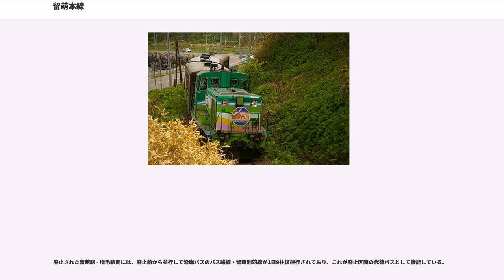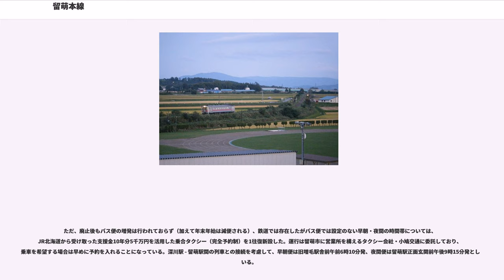留萌本線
留萌本線（るもいほんせん）は、北海道（空知管内）深川市の深川駅から（留萌管内）留萌市の留萌駅を結ぶ北海道旅客鉄道（JR北海道）の鉄道路線（地方交通線）である。路線距離は50.1 kmで"本線"を名乗るJR線の中では、最も短い路線である。
天塩地方随一の良港として栄えた留萌港への石炭や木材、海産物等の輸送のため、北海道鉄道敷設法に規定する、予定線として建設された路線である。1910年（明治43年）11月23日に深川駅 - 留萠駅間が、1921年（大正10年）11月5日に留萠駅 - 増毛駅間が開業した。また、改正鉄道敷設法の別表では、日本海岸沿いに札幌駅から終点の増毛駅までの路線の計画があった。

その後、1927年（昭和2年）10月25日には留萠駅 - 大椴駅間、1928年（昭和3年）10月10日には大椴駅 - 鬼鹿駅間、1931年（昭和6年）8月15日には鬼鹿駅 - 古丹別駅間が留萠線として延伸開業したが、これらの区間は同年10月10日に留萠線から分離し、羽幌線に編入された。なお、1927年（昭和2年）10月25日の羽幌線開業当初、羽幌線の列車は留萠駅を発車した後、深川方面の東留萠信号場まで1.3 km 走行し、同信号場でスイッチバックして羽幌方面に北上していた。これを解消するため、1941年（昭和16年）12月9日に羽幌線の留萠駅 - 三泊駅間が新線に付け替えられ、留萠駅に羽幌線用の4・5番ホームを新設した。なお、東留萠信号場 - 留萠駅間は留萠本線・羽幌線の二重戸籍区間だったが、新線敷設と共に解消され、東留萠信号場も廃止された。

開業以来、線名・駅名の表記は「留萠」、地名などは「留萌」だったが、1997年（平成9年）4月1日に留萠から留萌に変更している。国鉄時代には貨物輸送が盛んだったため多くの駅に交換設備が設置されていたが、貨物列車削減による閉塞合理化に伴い、1984年（昭和59年）2月1日に北一己駅・藤山駅、1986年（昭和61年）11月1日に秩父別駅・恵比島駅・幌糠駅・大和田駅、1994年（平成6年）12月に石狩沼田駅の交換設備がそれぞれ撤去された。2015年（平成27年）3月14日時点で、交換設備が存在する駅は峠下駅・留萌駅のみであり、増発は困難になっている。

2016年（平成28年）12月5日、留萌駅 - 増毛駅間が廃止された（経緯は後述）。これにより、長らくJRで"本線"を名乗る最短路線であった九州旅客鉄道（JR九州）筑豊本線 (66.1km) を下回り"本線"を名乗る最短路線となった。

2015年（平成27年）6月26日、JR北海道が発生させた一連の事故・不祥事を受け設置されたJR北海道再生推進会議が「経営安定基金運用益が会社発足時の半分以下になり、収支を合わせるため無理な経費節減を行ったことが安全を低下させる一因となった」「全方位に対してよい顔をする経営と決別しなくてはならない」「鉄道だけで交通手段の確保を論じるのではなくバスなどの交通機関と連携して総合交通体系の一翼を担う必要がある」との認識を示す『JR北海道再生のための提言書』を島田修社長に提出した。なお北海道知事の高橋はるみはJR北海道再生推進会議のメンバーの一人である。
翌6月27日JR北海道幹部が留萌本線沿線自治体と非公式に接触し、留萌本線の全線廃止を打診していたことが北海道新聞などにより報道された。JR北海道は特に利用客の少ない留萌駅 - 増毛駅間を、2018年度までに廃止したい意向を示しており、秩父別町の神薮武町長や増毛町の堀雅志町長は廃止を容認、沼田町の金平嘉則町長は存続を求めていた。

2015年8月10日、JR北海道は留萌市および増毛町に、特に利用者が少ない留萌駅 - 増毛駅間16.7kmを2016年（平成28年）度中に廃止することを留萌市長と増毛町長に伝達した。また、JR北海道はホームページで同区間の鉄道事業廃止についてのプレスリリース内で留萌駅 - 増毛駅間の輸送密度と収支を公表。1987年（昭和62年）の480人/日から、2014年には39人/日に大幅に利用客が減少していることや、収入が700万円に対し、年間1億6,000万円の赤字が出ていることなどを挙げている。

2015年8月11日、留萌市議会が留萌線検討対策会議を設置した。

2015年9月7日、留萌市議の鵜城雪子が留萌市議会本会議で留萌増毛間路線廃止を市が受け入れた経緯について高橋定敏市長に質疑。高橋は「...